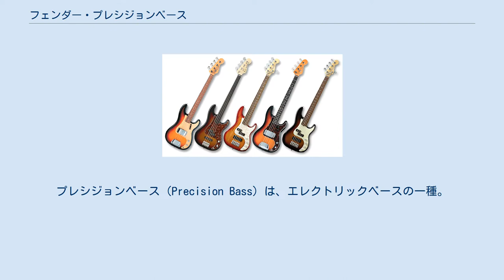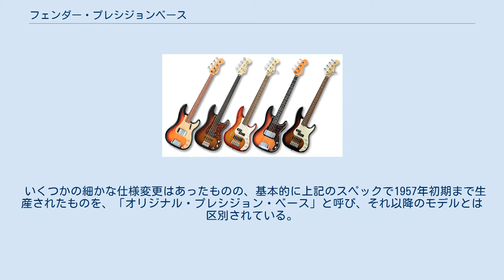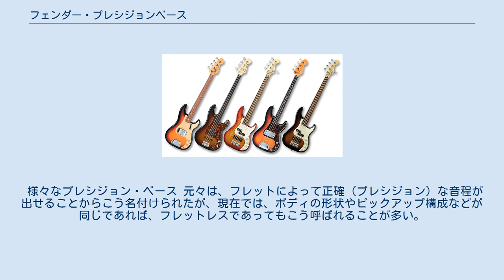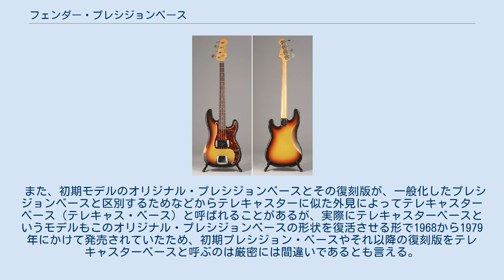フェンダー・プレシジョンベース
プレシジョンベース（Precision Bass）は、エレクトリックベースの一種。
1951年にフェンダー社から発売されて以来、現在まで広く普及している。
日本での一般的な略称はプレベ。
英語圏ではP-Bassなどとも。
 1950年にレオ・フェンダーによってプロト・タイプが作られ、1951年11月(10月説も有り)から発売された。
当初のモデルは、実質的にテレキャスターのベース版であり、コンター加工されていないアッシュ製ボディ、メイプル・ワンピース・ネック、テレキャスターと同様のヘッド・デザイン、1つのコマに2本ずつ弦を乗せるブリッジサドルに、シングルコイル・ピックアップを1つ搭載というシンプルなスペックであった。
 それまでのコントラバス(ウッドベース)に比べ、コンパクトで扱いやすく、アンプによって大音量も出せるため、好評を博した。
また、ネックにフレットが打たれたことで、容易に正確な音程を出すことが出来るのも大きな特徴であった。
このことは「プレシジョン（正確な）」という名前の由来にもなっている。
 いくつかの細かな仕様変更はあったものの、基本的に上記のスペックで1957年初期まで生産されたものを、「オリジナル・プレシジョン・ベース」と呼び、それ以降のモデルとは区別されている。
 1957年中期以降のプレシジョンベースは、デザインと開発助手に、フレディ・タバレスとフォレスト・ホワイトが迎え入れられ、当時としては革命的だったスプリットコイル・ピックアップ、ストラトキャスターに近いヘッドデザイン、オクターヴ調整と弦高調節がしやすくなった4コマのブリッジサドルなど、よりリファインされたモデルとなった。
以降、基本的なスペックは安定し、同社のジャズベースと共に、エレクトリックベースのスタンダードとして現在でも多くのプレイヤーに使用され続けている。
 様々なプレシジョン・ベース 元々は、フレットによって正確（プレシジョン）な音程が出せることからこう名付けられたが、現在では、ボディの形状やピックアップ構成などが同じであれば、フレットレスであってもこう呼ばれることが多い。
狭義にはフェンダー社製のものだけを指すが、広義には同型のベース全般を指し、プレシジョン・ベースという名称は一般名詞化している。
 また、初期モデルのオリジナル・プレシジョンベースとその復刻版が、一般化したプレシジョンベースと区別するためなどからテレキャスターに似た外見によってテレキャスターベース（テレキャス・ベース）と呼ばれることがあるが、実際にテレキャスターベースというモデルもこのオリジナル・プレシジョンベースの形状を復活させる形で1968から1979年にかけて発売されていたため、初期プレシジョン・ベースやそれ以降の復刻版をテレキャスターベースと呼ぶのは厳密には間違いであるとも言える。